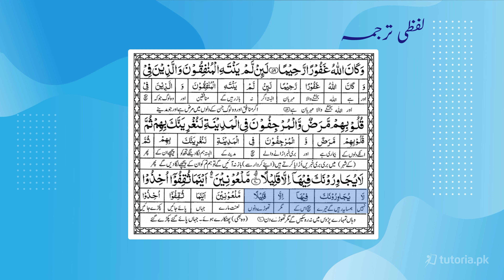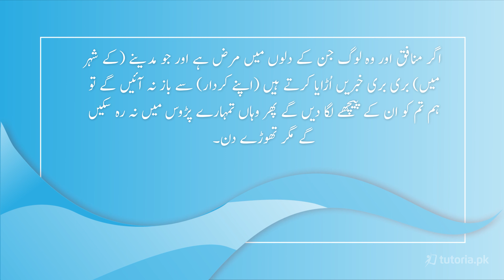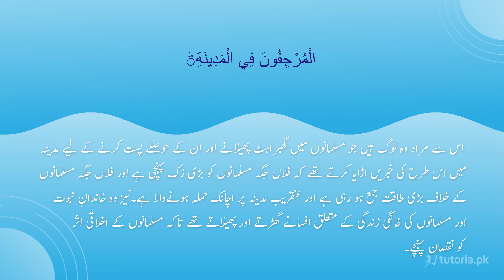Islamiat Class 10 | Chapter 13 | Surah Al-Ahzab | Ruku 8 | آیت نمبر 60 | in urdu | tutoria.pk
Let’s take a look at the Chapter 13 of Islamiat of Grade 10 “Surah Al-Ahzab Ruku 8”.

The verses emphasize the importance of respecting the Prophet's privacy, not overstaying in his residence, and seeking permission before entering. These guidelines are intended to maintain decorum and show proper reverence for the Prophet's status.

Ruku 8 of Surah Al-Ahzab provides valuable insights into the proper conduct of believers, particularly in their interactions with the Prophet. It underscores the significance of respecting boundaries and observing proper manners when engaging with the leader of the Muslim community.

In this video, you will study Islamiat Grade 10 Chapter 13 Topic 2 "Surah Al-Ahzab | Ruku 8 | آیت نمبر 60" by instructor Razia Nisar.